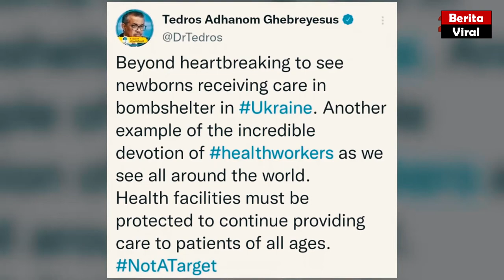Direktur WHO Prihatin dengan Kondisi Bayi di Ukraina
Direktur Jenderal Organisasi Kesehatan Dunia WHO, Tedros Adhanom Ghebreyesus ikut angkat suara terkait dengan invasi Rusia terhadap Ukraina. Ia mengaku sedih dan khawatir terhadap kondisi orang-orang di Ukraina.

"Saya patah hati dan sangat prihatin dengan kesehatan orang-orang di Ukraina dalam krisis yang meningkat," tulis Tedros di Twitter baru-baru ini.

Ia mengatakan bahwa sistem kesehatan harus terus berfungsi untuk memberikan perawatan penting kepada orang-orang untuk semua masalah kesehatan.

Lebih lanjut, Tedros mengatakan bahwa hukum humaniter internasional menyerukan perlindungan fasilitas kesehatan, pekerja, pasien, transportasi, dan persediaan. Sebagai bagian dari peran WHO untuk mendokumentasikan serangan terhadap kesehatan, ia mengeaskan bahwa pihaknya akan terus memantau dan melaporkan insiden tersebut.
Selamat menyaksikan video Direktur WHO Prihatin dengan Kondisi Bayi di Ukraina ini. terimakasih